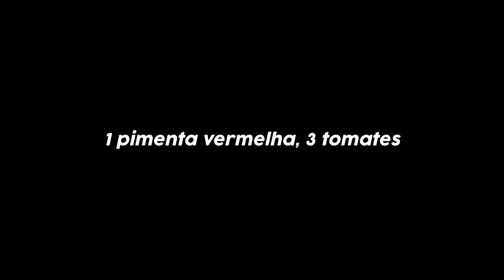FAZENDO MARMITAS FITNESS DA SEMANA (COM RECEITAS RÁPIDAS E FÁCEIS)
"vida de casada" faxina "rotina de dona de casa" "vida a dois" "rotina de casada" "mesa posta" "recebendo amigos" "rotina diária" "crescimento pessoal" "vida dos sonhos" reflexão "desenvolvimento pessoal" Moda lifestyle "estilo de vida" produtividade metas sonhos  mindset "acordar cedo" motivação "morar em israel" israel "morando fora" "viver em israel" "brasileiro em israel" "vida em israel" "viver na europa" "morando na europa" "morando em israel" minimalismo